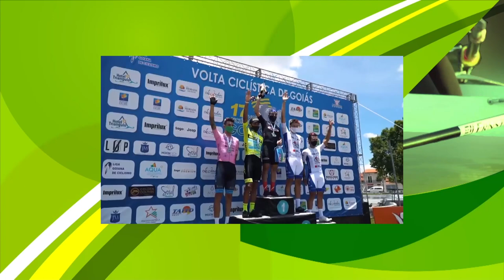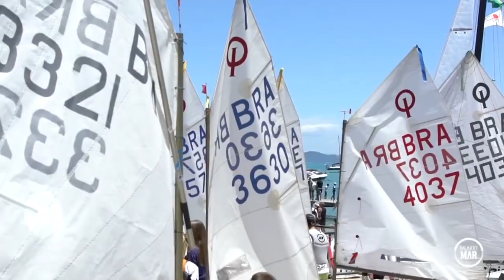TVE Esportes - 14/11/2020